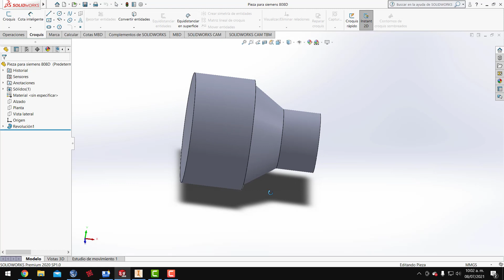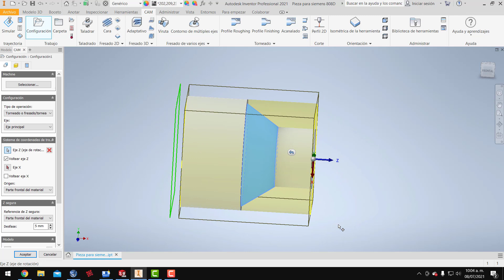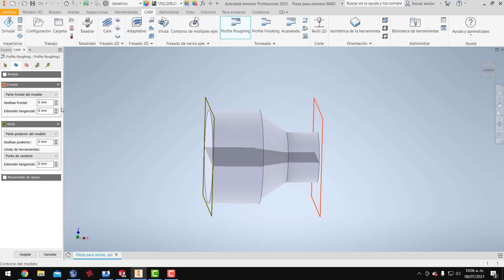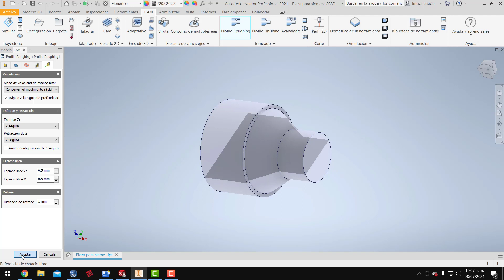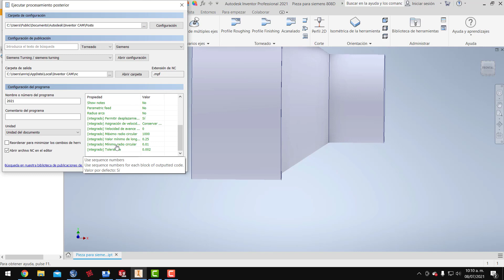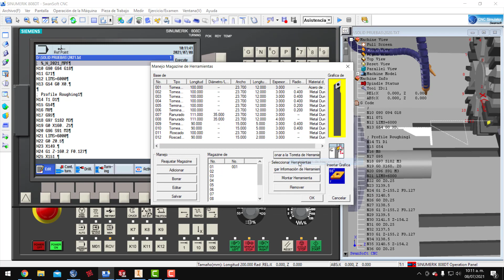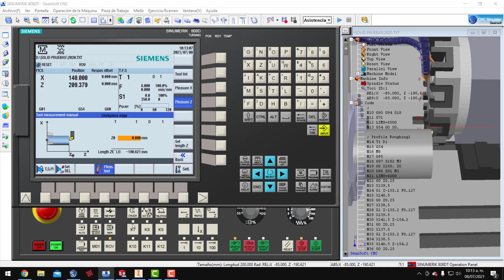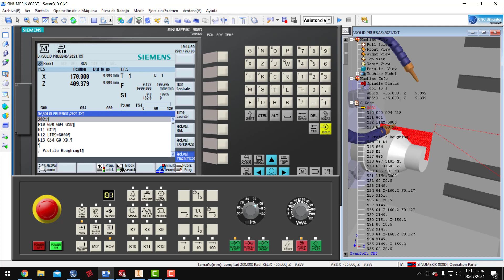Cómo maquinar una pieza en control siemens 808D torno